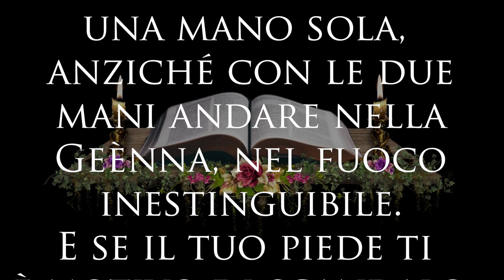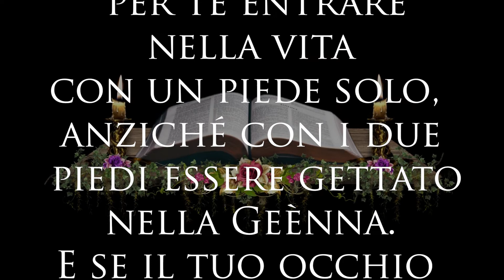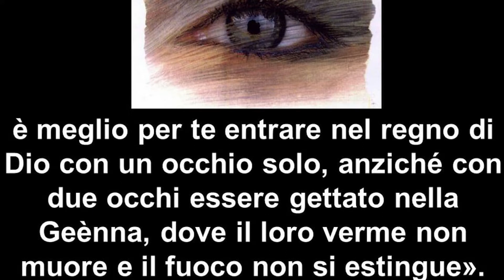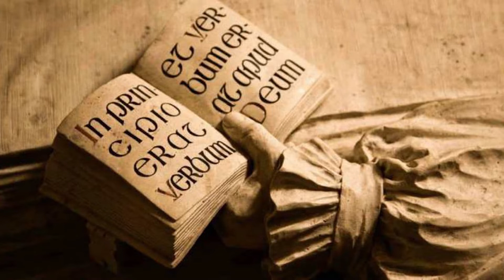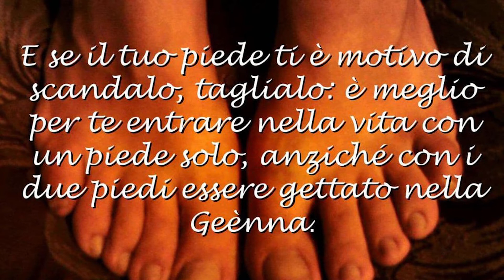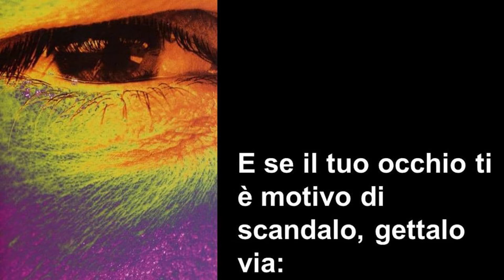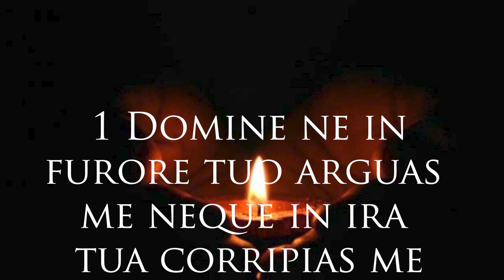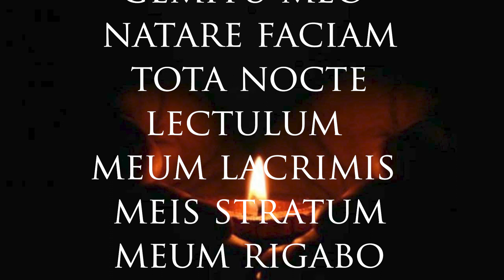Il vangelo di oggi 24 febbraio 2022 Mc. 9, 41-50. E' meglio che siate zoppi o ciechi, altrimenti...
Grazie.